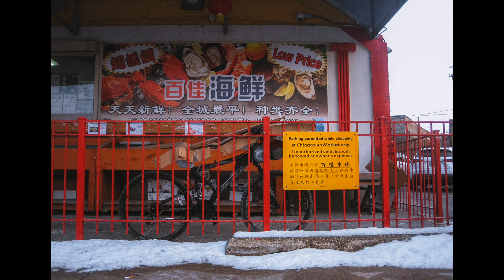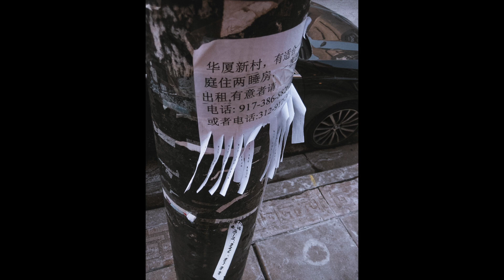Cermak & Chinatown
short compilation of photographs i took on a walk around my favorite part of this city.

ecco2k - beautySleep
sewerslvt - the last thing she sent me
yabujin - FLASH CASANOVA
ecco2k - eccology

i cant wait for you to get here!